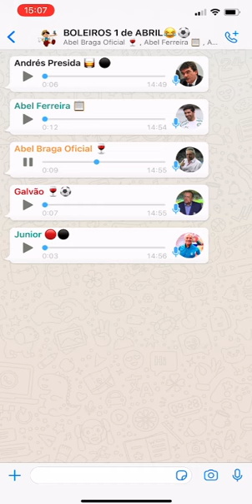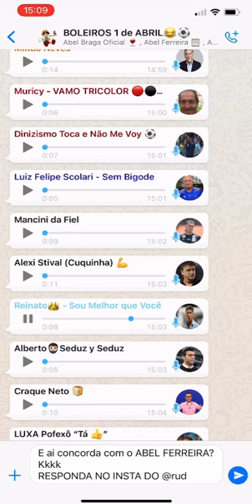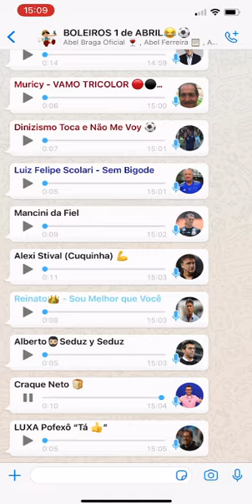WHATS DOS BOLEIROS NO 1º DE ABRIL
1º de Abril é o dia da mentira e os boleiros levaram isso muito a sério nessa resenha no Whatsapp.